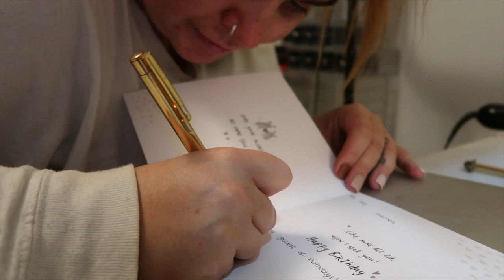You Wear Your Slippers on Date Night In Tier 3 | WEEKLY VLOG #52 | SophieBBeauty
well this was just a rollercoaster of emotion!
I found out there is a cassette tape of my mo talking, we have a lovely date night & toms birthday!

Gretta Boxes
SophieBabe

VLOG INTRO DETAILS